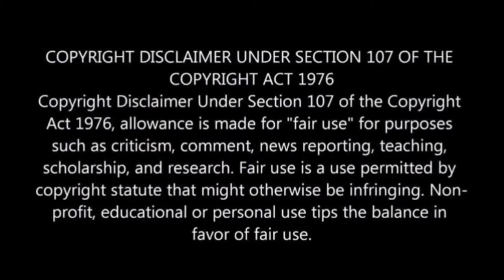CHAMARAJANAGAR RAILWAY STATION !! Southern most district of KARNATAKA ..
Hi Fam ♥️
ನಮಸ್ಕಾರ 🙏